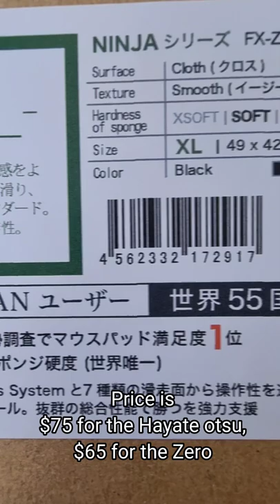I bought $135 Mousepads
Now I'm addicted to artisan mousepads, they are REALLY GOOD